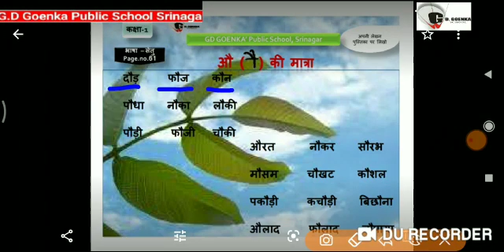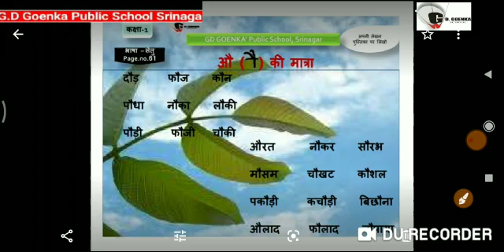Grade 1 Hindi Dated 12 11 2020